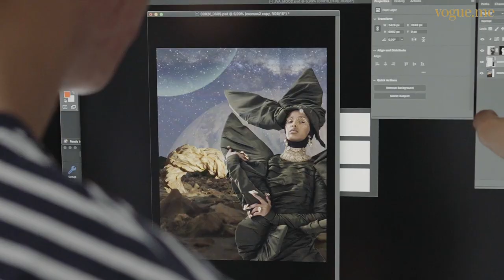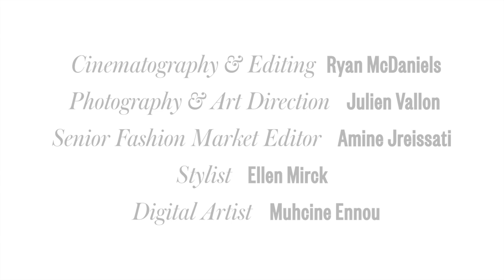BTS of Our October Issue with Rawdah Mohamed, Aouatif Saadi & Nadia Khaya | Vogue Arabia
Vogue Arabia takes you behind-the-scenes of its futuristic cover shoot for October featuring Somali and Moroccan models Rawdah Mohamed, Nadia Khaya, and Aouatif Saadi. Watch the video above to see how it all came together and head to Vogue.me to read the full cover story.

Cinematography and editing​: @mr.mcdaniels Photography and art direction​: @julien_vallon Senior fashion market editor: @aminejreissati Style: @ellenmirck  Hair: @ilhammestour Makeup​: @naimabremer Model​s: @rawdis, @satyff, @nadia__khaya Movement director: @floortje.eimers Creative producer: @laura.prior.producer